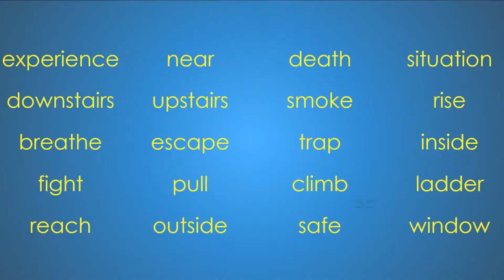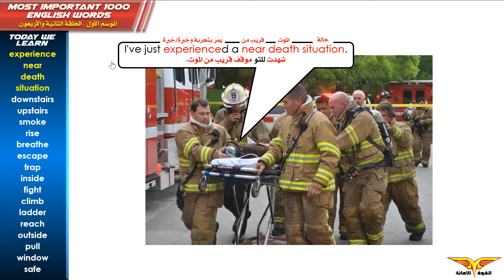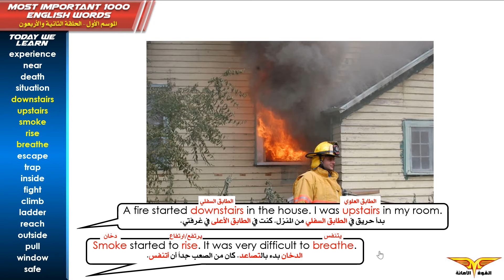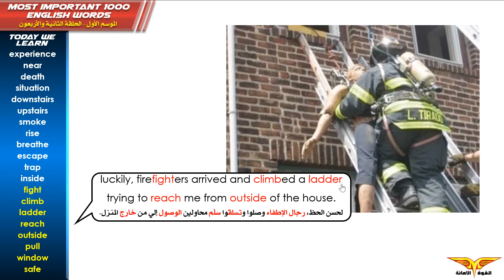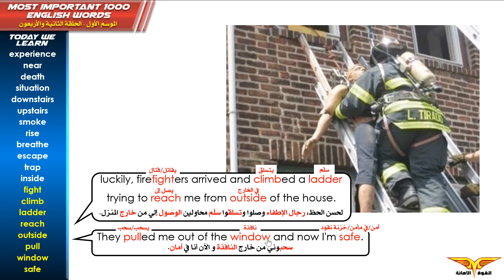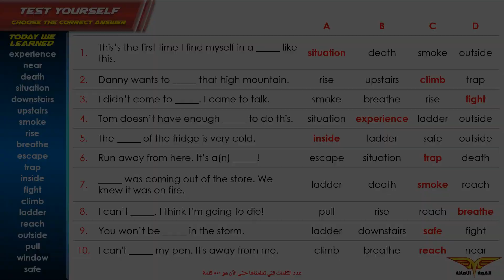أهم 1000 كلمة إنجليزية حلقة 42 أوشكت على الهلاك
من إعداد وتقديم المعلم معتصم نديم